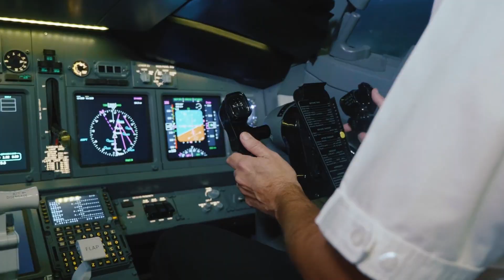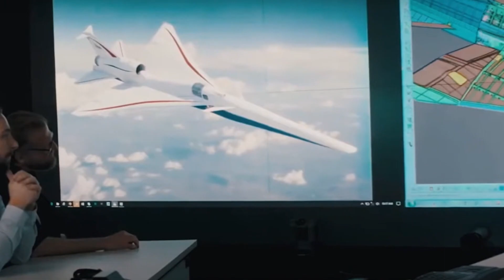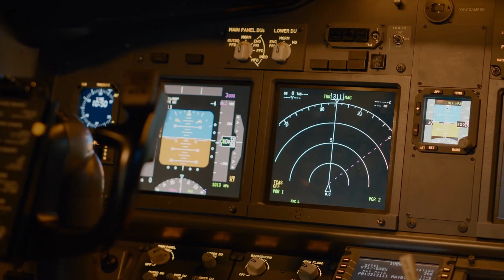Japan's 6th Generation Fighter Jet Is Set To Change The Battlefield!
Japan’s 6th‑Generation Fighter Jet Is Set To Change the Battlefield |  Meet the J-36: China's Sixth-Generation Fighter Jet

A quiet revolution is unfolding over East Asia. Japan has revealed its vision for the future of air combat: the F‑X, a next‑generation stealth fighter that could redefine aerial warfare. This extensive upgrade blends extreme stealth, AI-enhanced systems, hypersonic weaponry, and international collaboration—designed to rival the best in the skies by the mid‑2030s.

🔍 In This Video, Discover:

🕵️‍♂️ Cutting‑edge stealth: multi‑spectral coatings, internal bays, low‑heat engine design

🧠 AI at the helm: pilot assistance, threat auto-detection, and “loyal wingman” drone control

🚀 Hypersonic and directed‑energy breakthroughs: lightning-fast missiles and battlefield lasers

⚙️ Advanced propulsion: supercruise engines exceeding Mach 1 without afterburners

💻 Electronic warfare & cyber resilience: jamming, hacking defenses, and hardened networks

🌏 Regional strategy: deterrence against China & North Korea, and deep US tie-ins

🤝 Global collaboration: Japan joining the UK–Italy GCAP to co-develop shared next-gen tech

📌 Why This Matters:
The F‑X isn’t just Japan’s future fighter—it symbolizes a strategic leap. It integrates stealth, AI, hypersonics, and European partnerships, sending a clear message: Japan’s airpower is ready for the digital age.

🗣️ Join the Debate:
Will Japan’s F‑X outperform rival jets and reshape Indo‑Pacific deterrence? Or is it too ambitious for its timeline? Drop your insights below!

👍 Like if you think the F‑X can lead Asia’s aerial future
📢 Share this with aviation enthusiasts and defense experts

🧠 Chapters:
00:00 – Japan’s Stealth Revolution Begins
01:20 – Multi‑Spectral Stealth Design
02:45 – AI & Drone Teaming Capabilities
04:10 – Hypersonic & Directed‑Energy Weapons
05:50 – Supercruise Engine & Propulsion
07:20 – EW & Cyber Warfare Protections
08:55 – Strategic Role in the Indo‑Pacific